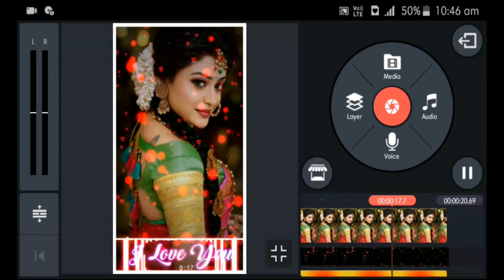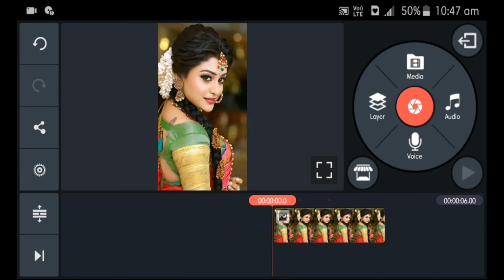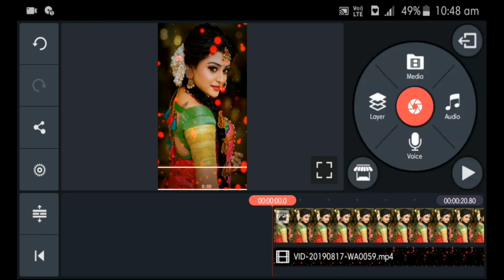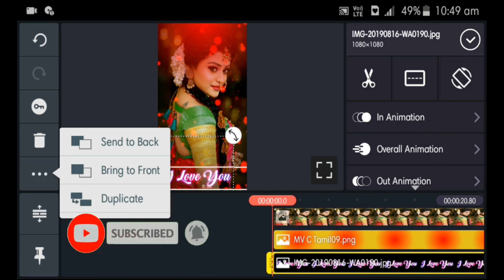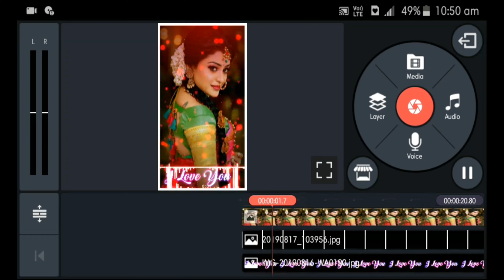How To Create Whatsapp Status In Kinemaster tamil |Editing Tamizhan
Hi Friends,

How To Properly Useage of Kinemaster And Outher

editing tamizhan, how to create whatsapp status in tamil, how to make visual effects in tamil, how to download kinemaster mod apk, how to add layer for kinemaster, how to make intro for youtube videos, how to use avee player templet, mod kinemaster, make a lyric video, how to expandable layer of kinemaster, how to create instragram post in tamil, how to create helo app post in tamil, how to create sharechat post in tamil,

editing tamizhan
remove green screen
add layer
create status
all tutorial
for editing
editing
tamizhan
blue screen remove
stylish video
whatsapp video
lyrics video
avee player
kinemaster tutorial

editing tamizhan, how to create whatsapp status in tamil, how to make visual effects in tamil, how to download kinemaster mod apk, how to add layer for kinemaster, how to make intro for youtube videos, how to use avee player templet, mod kinemaster, make a lyric video, how to expandable layer of kinemaster, how to create instragram post in tamil, how to create helo app post in tamil, how to create sharechat post in tamil, how to create video effect in your mobile,